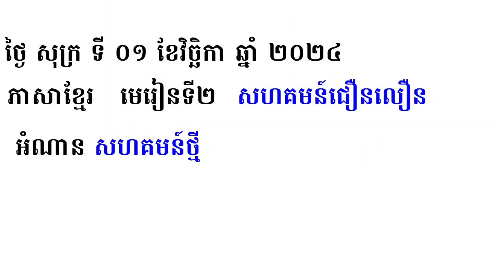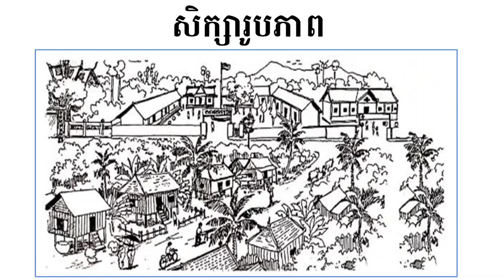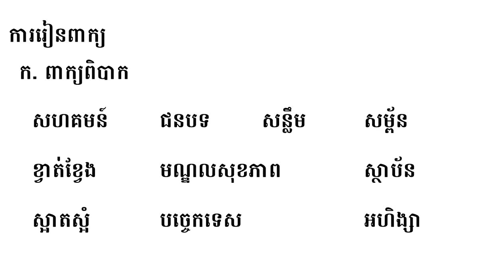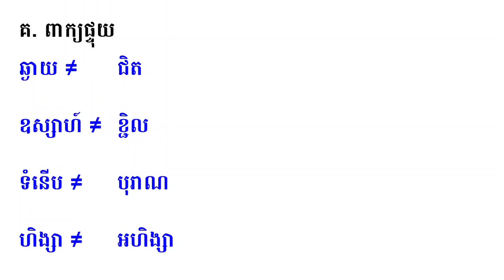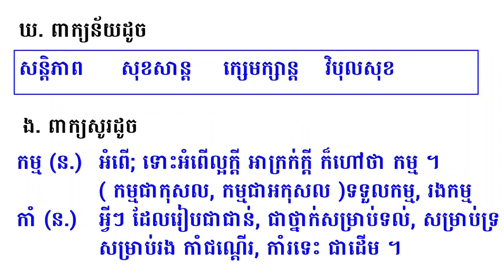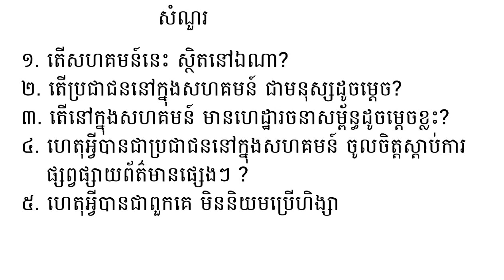ភាសាខ្មែរ ថ្នាក់ទី៤ អំណាន សហគមន៍ថ្មី